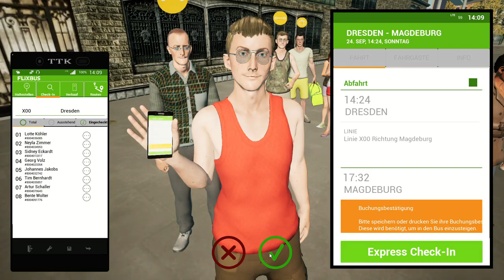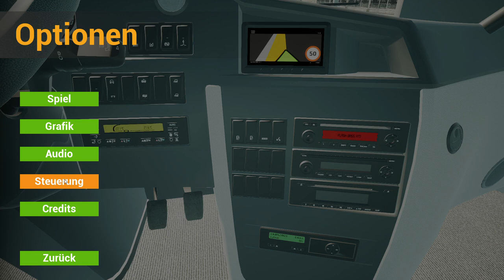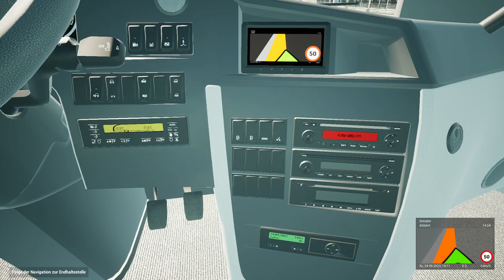SpieleGamer | Spielt Fernbus Simulator wir machen Unfall wir Rassen überholen usw.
✔️Liken
✔️Kommentieren